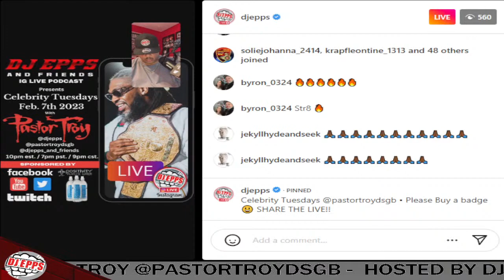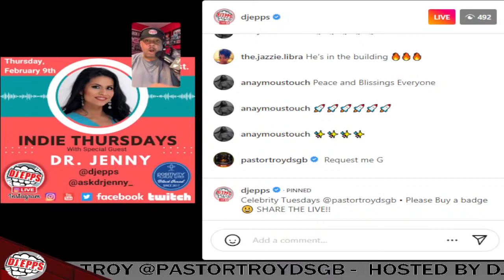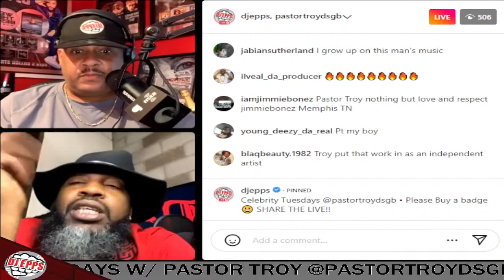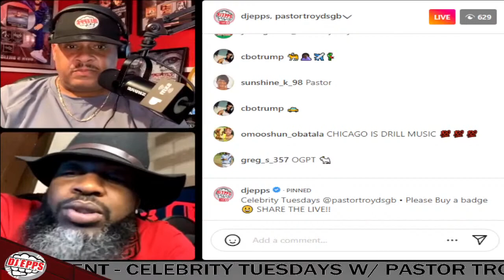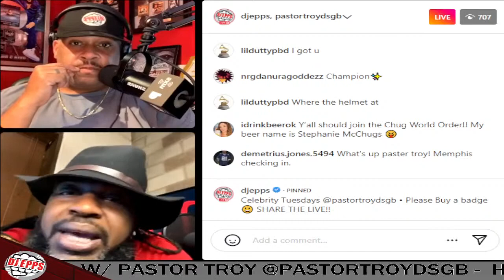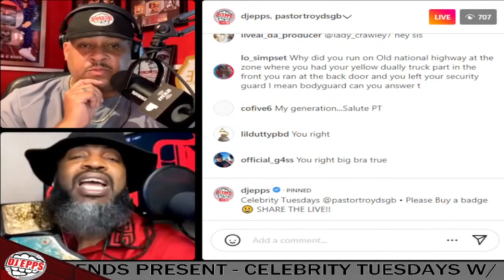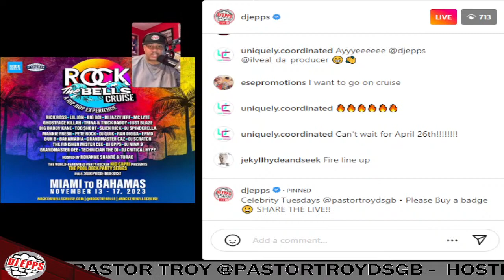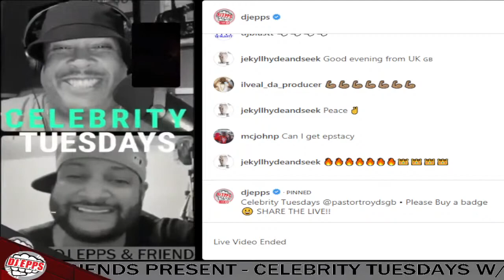DJ EPPS & FRIENDS PRESENT CELEBRITY TUESDAYS W PASTOR TROY @PASTORTROYDSGB HOSTED BY DJ Epps